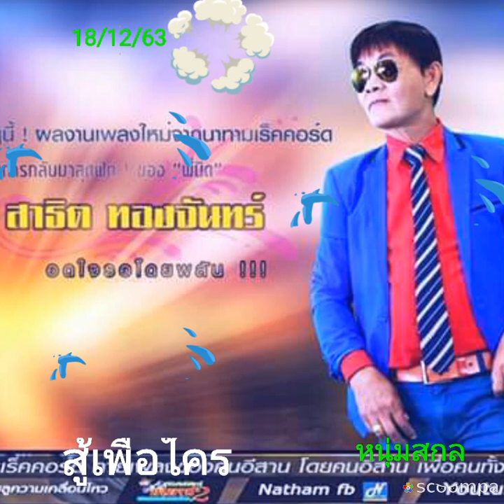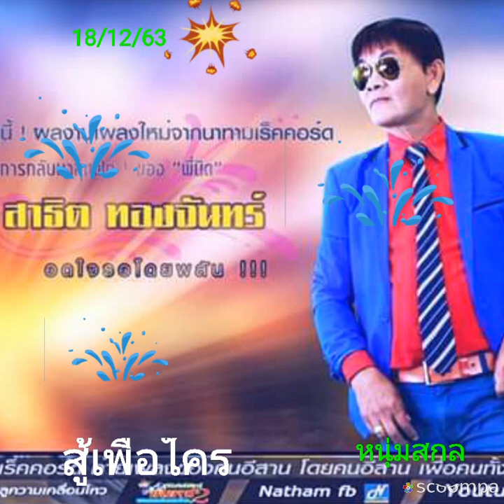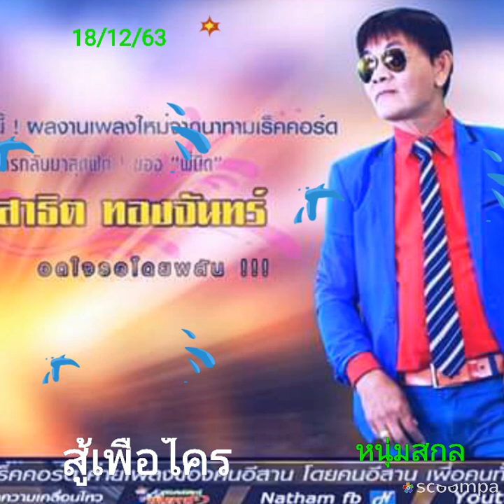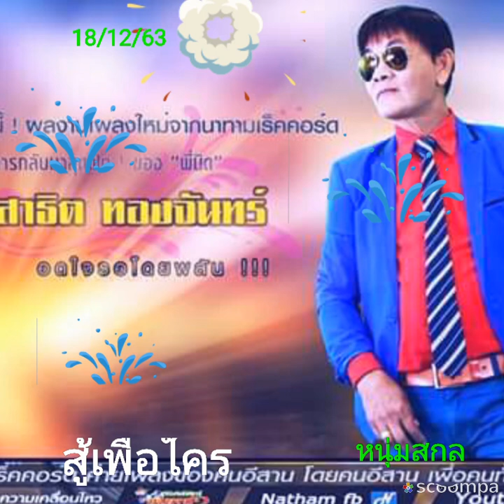กลอนลำ สู้เพื่อใคร สาธิต ทองจันทร์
เผยแพร่ 18/12/63